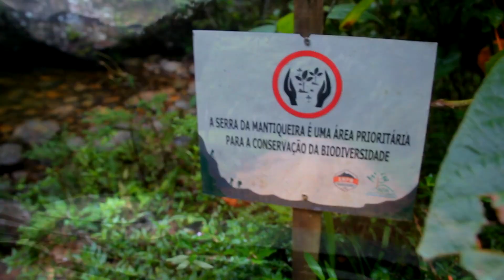Serra Fina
Resolvemos fazer a Serra Fina em pleno feriado de finados, sabendo que a chuva era certa. Mas pra quem quer aventura e into the wild, chuva faz parte.

A subida até o Capim Amarelo, passando pelo Passo dos Anjos foi a mais dura, e com todo o peso a vencemos em 6:45h. Encontramos alguns aventureiros no bate e volta e uma dupla que iria para a Pedra da Mina chegou no final do dia. E seriam os únicos que encontraríamos até então em toda Travessia. A primeira noite foi de tempestade com raios. Por sorte nosso acampamento já estava montado e conseguimos fazer um vôo e umas imagens do final do dia.

O segundo dia amanheceu chovendo. A dupla que nos acompanharia até a Pedra da Mina abortou devido ao tempo e resolveu descer pelo Capim Amarelo mesmo. Aguardamos a chuva parar pra desmontar acampamento e acabamos saindo só as 10h. Já eram 17:30h quando ainda estávamos na Cachoeira Vermelha, a duas horas do alto da Pedra da Mina. A chuva estava vindo e decidimos montar acampamento por ali mesmo. Decisão correta. Jantamos um super rango e lá veio outra tempestade, com raios, e mais forte que a da noite anterior.

Pelo menos o terceiro dia amanheceu bonito e conseguimos ver um belo visual da base da Pedra da Mina. Desmontado acampamento e pé na estrada por volta das 8:30h pra tentar alcançar a Missão do terceiro dia: o Pico dos Três Estados. Mas com duas horas de atraso, seria hardcore. E foi. Alcançamos a Pedra da Mina apenas duas horas após sairmos da Cachoeira Vermelha. E ficamos um bom tempo por lá curtindo o visual, que abriu um pouquinho para nos deixar contemplar. Chegamos no Alto do Cupim de Boi já eram 16:30h e a chuva ameaçava chegar. Faltavam quase duas horas pro cume dos Três Estados. Decidimos acampar na Floresta entre o Três Estados e o Cupim de Boi. Decisão acertada. Acampamento montado e lá veio a chuva. Foi forte, longa e intensa, mas menos que na noite anterior. As barracas seguraram a chuva por mais uma noite. Amanhecemos no meio da Floresta. Desmontamos nosso camping base e lá fomos nós pro ataque aos Três Estados no quarto e último dia. Chegamos em 1:40h após nossa saída. De lá apenas descida e muito trekking ainda até o fim. Foram quase 6 horas até chegarmos ao final da nossa jornada, por volta de 17:20h na estrada.

Só aguardar nosso resgate e a sensação de missão cumprida. Vencemos a Serra Fina em situação adversa. Good Vibes Only!!!